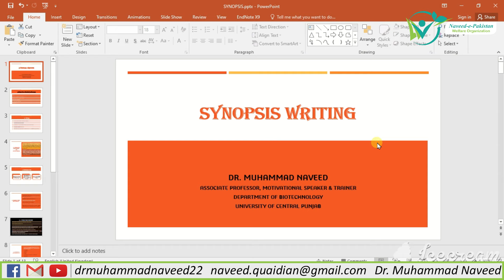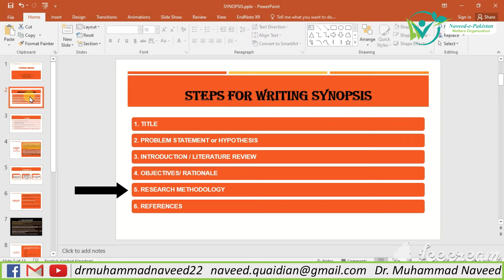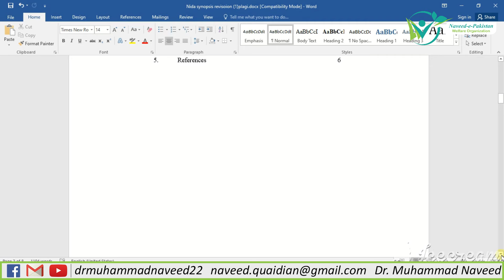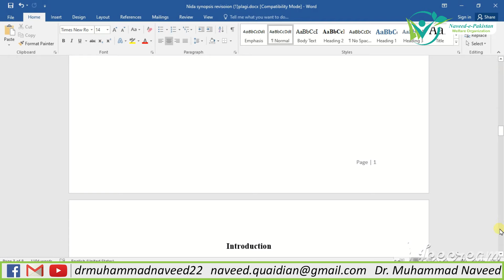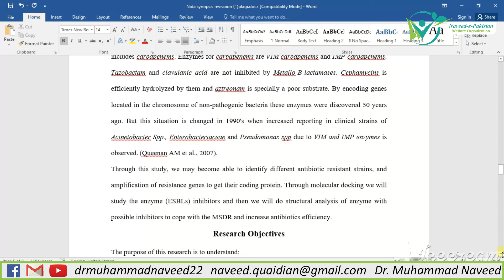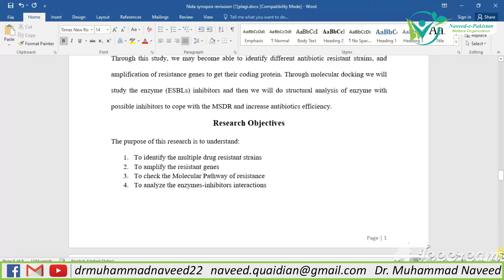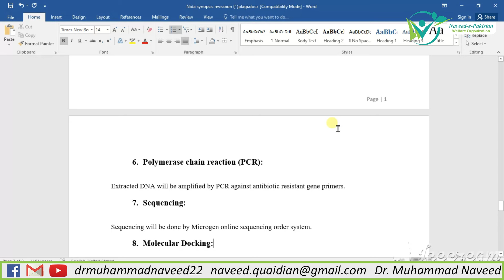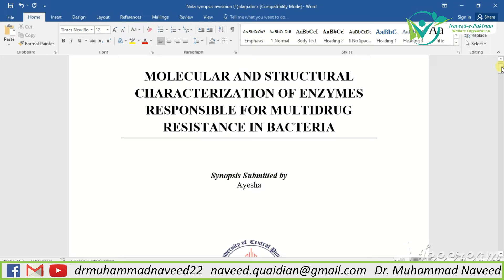How to write Research Synopsis | MS, Ph.D & Foreign Scholarships | Lecture 120 | Dr. Muhammad Naveed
A research synopsis is a short outline of what your research thesis is and all the steps you propose to follow in order to achieve them. It gives you and your supervisor a clear view of what the research aims at achieving and within what time frame. It also helps you stay focused and makes the research work generally less tedious. This explains why your synopsis should be approached with clarity, systematically with unambiguous sentences.
The format for writing a synopsis varies from institution to institution and among disciplines. But even within a discipline, the format can always be tailored to best suit your specific research work. However, this article will focus on the major items that should be found in your synopsis in their most popular order. Below is the outline of how your research synopsis should look like. Note that the following items should only appear after you've written your research topic and the abstract to your research.

Background: here you are meant to lead down from the research in your area of study generally down to your specific research topic. Discuss the importance of your proposed research work to research as a whole. Discuss also the academic gap which your research would fill which will lead to your research problem.

Theoretical Framework/Methodology/Conceptual Framework:  the above captions for this section aren't meant to be used interchangeably. It often depends on the discipline and the particular topic to determine which to use. The theoretical framework discusses the theory to employ in researching the object. Methodology indicates the methods of data gathering and analysis which can be quantitative and qualitative while the conceptual framewor explains the major concepts that the research revolves round on.

Research Questions:  These are the questions that will propel the research work and give it more focus along the line.

Hypothesis: here you mention the assumption on which the research work is built. Note that this assumption might turn out to be false at the end of the research.

Objectives of the study:  this highlights the objectives of your study; what your research aims at achieving. Here, like other items in your synopsis required a great deal of clarity.

Literature Review: thi contains a reading of other research works done on the area your work is centered. The idea is to show that your research topic hasn't been done before hence, it is researchable.

Limitations: here you are to discuss the challenging factors that the research have or is likely to face. You and your supervisor would most likely make research choices based on this and determine whether to move ahead with the research.

References: since the research work hasn't been carried out already, this section should indicate the major texts that will inform the knowledge upon which the research is built or whose findings your research work is propoing to refute. In the arts these texts are referred to "secondary texts".
The formats of the writing of the synopsis itself should follow the requirements of research writing in your discipline particularly. For instance, MLA requires 12 font size, double line spacing with Times New Roman font type.